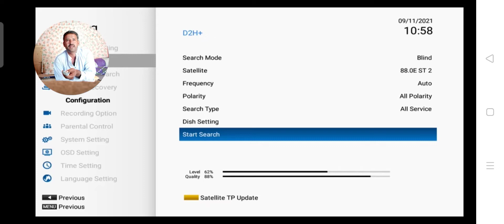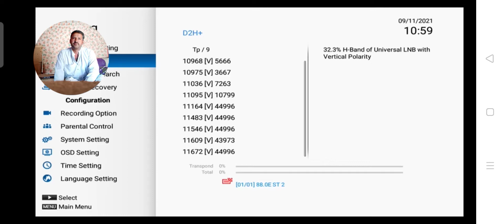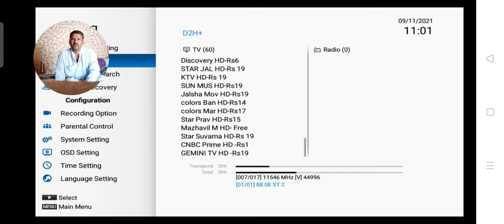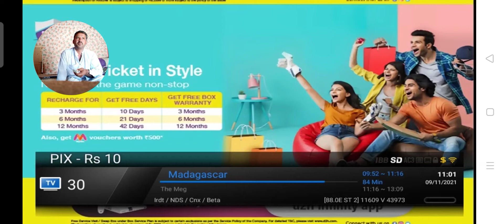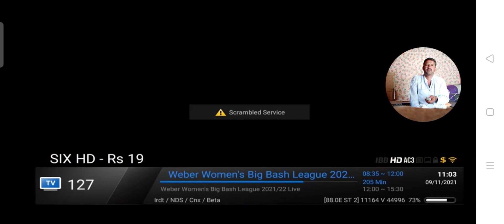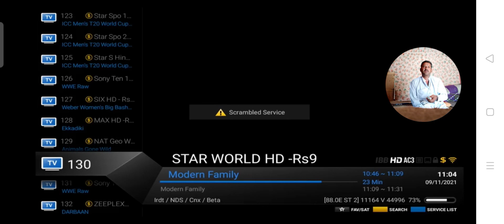88.0°E D2H+ latest update icon iron pro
d2h 88.0°E channels
strong tp 11050H30000